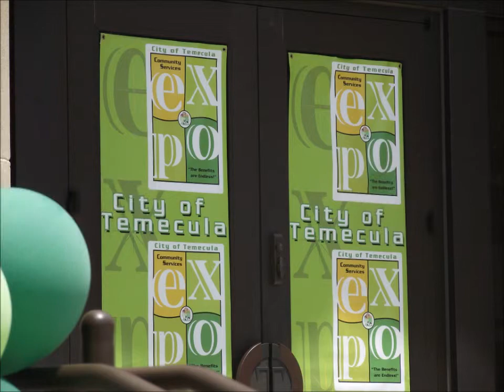Temecula Expo pt.10 5/12/12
Temecula Expo in Sunny Temecula California! May 12,2012!